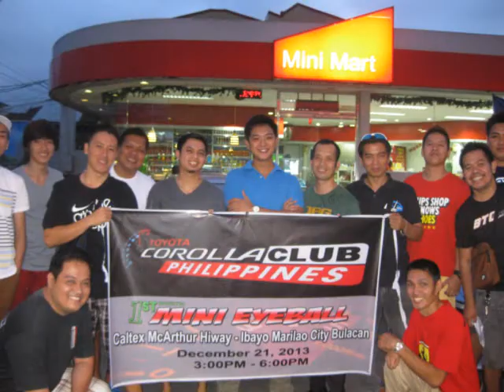tccp miniEB dec 21 2013